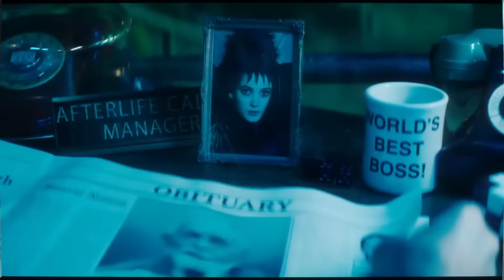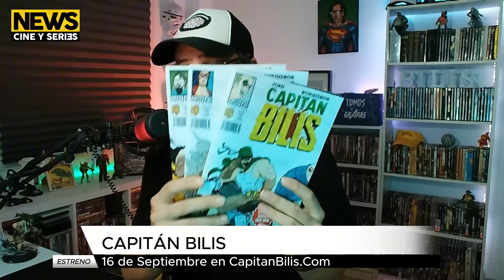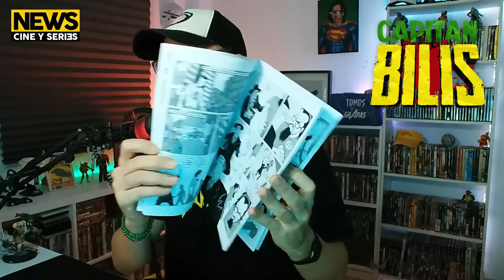🟡 NOTICIAS · Estrenos de Septiembre, borran el merchan de Acolyte y Sigourney Weaver en Star Wars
Noticias de cine y series, efemérides y estrenos. 🤘

00:00 Intro
00:16 Comienzo
01:11 Estrenos
09:18 NOTICIA
11:18 NOTICIA
13:03 NOTICIA
14:18 NOTICIA
17:52 NOTICIA
18:15 NOTICIA
19:01 NOTICIA
10:31 NOTICIA
20:19 NOTICIA
20:54 NOTICIA
21:28 NOTICIA
22:29 NOTICIA
22:59 NOTICIA
23:09 NOTICIA
24:46 NOTICIA
25:25 DESPEDIDA